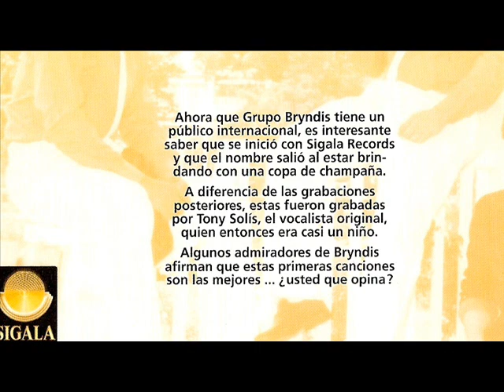grupo Bryndis original 1986 - frente a frente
este es el grupo bryndis en sus inicios.. como todos los grupos pongo la rola.. caratula y fotos originales... pa' que los comentarios positivos y negativos se los den al productor del disco. jejejejejejeje. ojala les guste a los fans de bryndis.